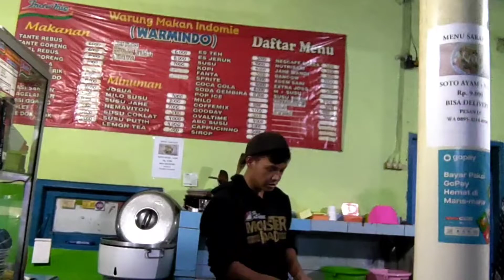Ngajak anak anak tengah malam ke Warmindo untuk pertama kalinya (bagi mereka)